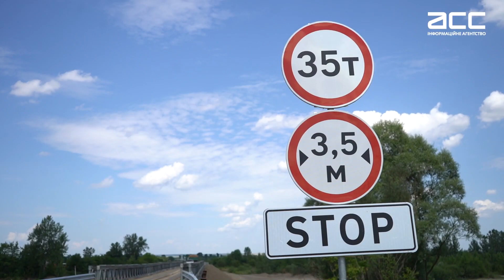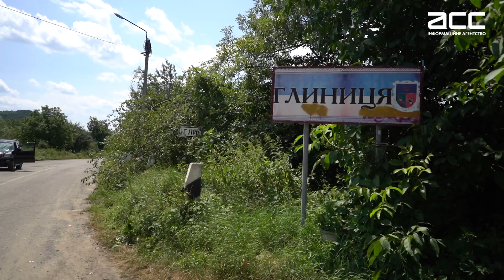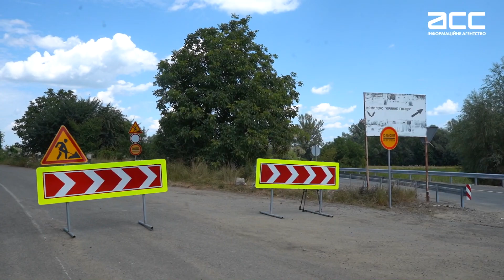У Глиниці офіційно дозволили проїзд тимчасовим мостом через Прут